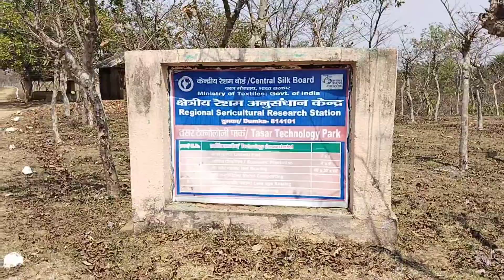Trip to Jharkhand | Cocoon ki kheti | Life in Jharkhand | Cotton ki kheti | Jharkhand tribes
Trip to Jharkhand | Cocoon ki kheti | Life in Jharkhand

Jharkhand
jharkhand vlog
jharkhand vlogger
Jharkhand trip
Jharkhand tribal places
Jharkhand tribes
Jharkhand tribal
Jharkhand tribal village
Jharkhand tribes in Hindi
Cotton ki kheti
Cotton ki kahani
Cotton ki kheti kaise hoti hai
cotton k kapde
cotton ki katha
cotton ki kahaniyan
cotton ki kheti sabse jyada kahan hota hai
cotton ki kheti kahan hoti hai
Jharkhand mein cotton ki factory
Jharkhand mein cotton ki kheti